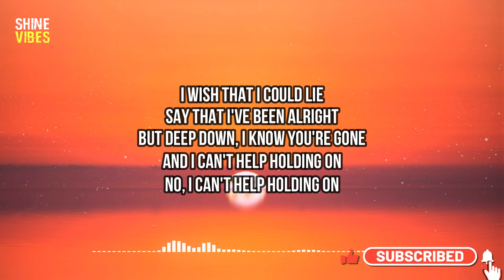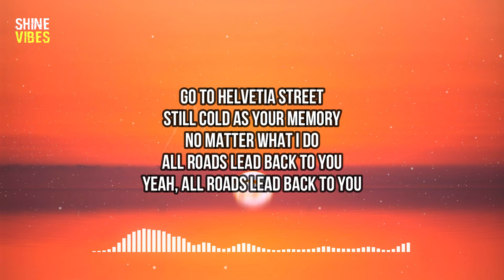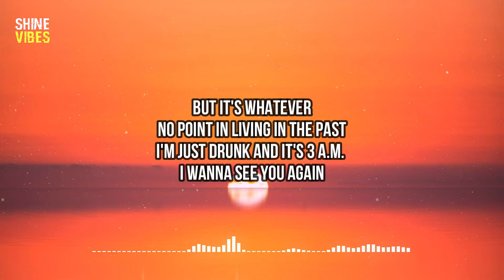Myles Smith - 3am (Lyrics) | Walked home alone tonight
🎤 Lyrics:
[Verse 1]
Walked home alone tonight
Stumbled right past your drive
I almost knocked on your door
But love don't live there no more
I wish that I could lie
Say that I've been alright
But deep down, I know you're gone
And I can't help holding on
No, I can't help holding on

[Chorus]
I still remember
The way you felt in my arms
Nothing was better
And now we're nothing at all
Called it "forever"
Now I'm just wishing you'd call
'Cause I'm drunk and it's 3 a.m.
I still remember
Those words you said in my car
Guess those four letters
Never meant nothing at all
Called it "forever"
I wanna see you again

[Verse 2]
Go to Helvetia Street
Still cold as your memory
No matter what I do
All roads lead back to you
Yeah, all roads lead back to you

[Chorus]
I still remember

[Post-Chorus]
I wanna see you again, again
Those three words that I've never said
[Outro]
I still remember
All of the times that we had
We said "forever"
Sometimes forever don't last
But it's whatever
No point in living in the past
I'm just drunk and it's 3 a.m.